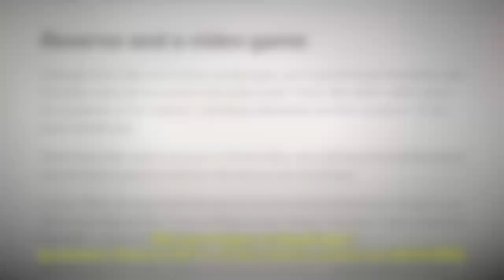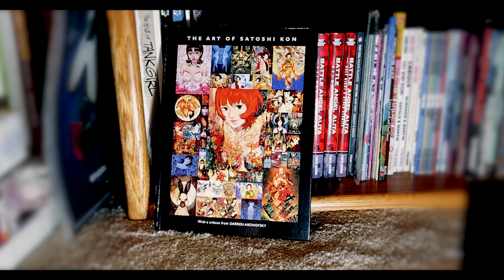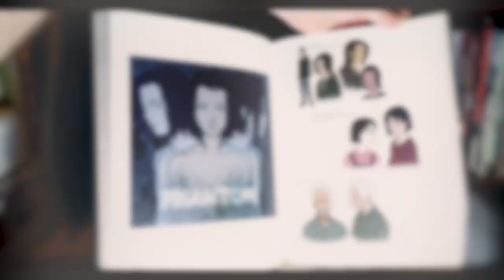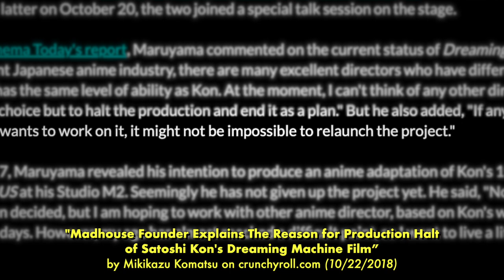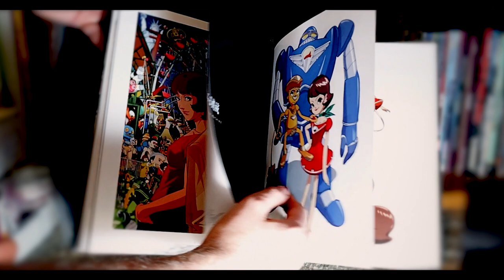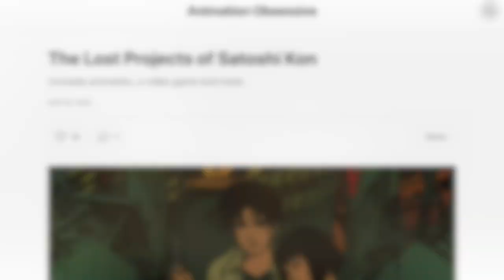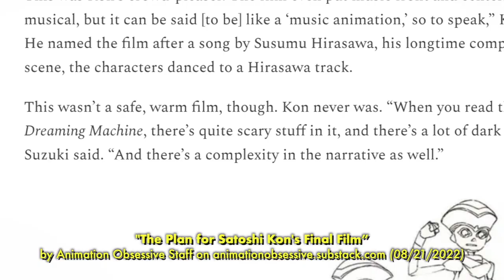Satoshi Kon's The Dream Machine - Unmade Masterpieces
Satoshi Kon was hard at work on The Dream Machine, a family film about robots, in the final years of his life. After his death, the movie was to be finished by his production team. Over a decade later, it remains incomplete. Will this much-discussed project ever see a release?